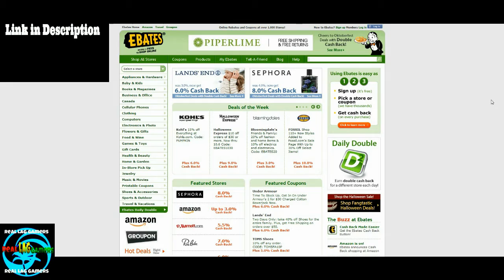RLG Lets Play Watch Dogs #10 Aidens Special Gift Naked Girls Poppy Special + Sex Shops